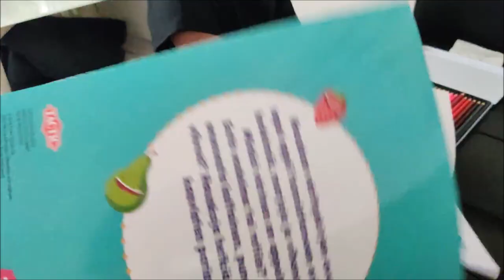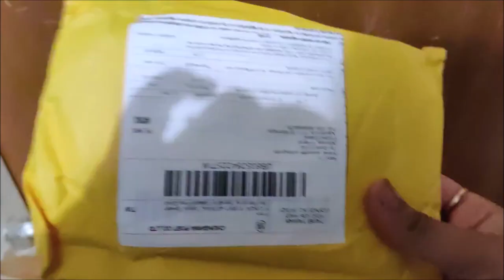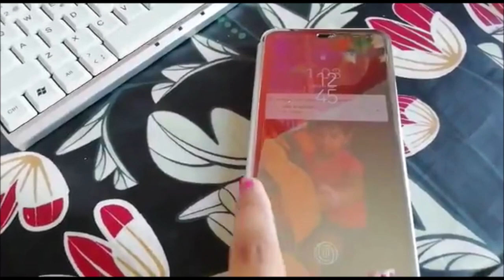April లో snow🌨 ఏమిటో ?? Intlo Hide and seek🙈|| new phone case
Hi
I am sravanthi.